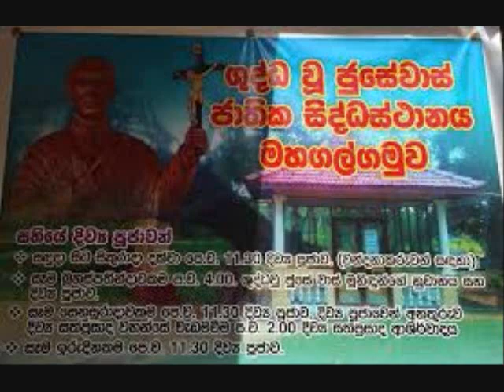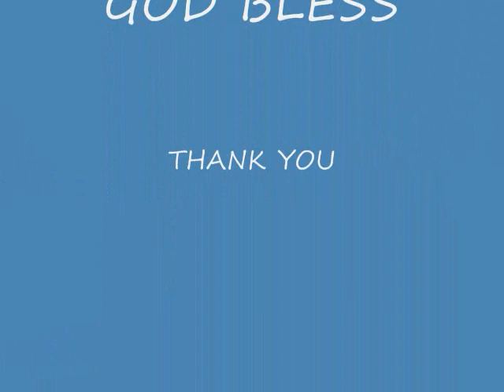ST JOSEPH VAZ CHURCH MAHAGALGAMUWA SRILANKA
SHRINE  FOR THE SAINT OF SRILANKA